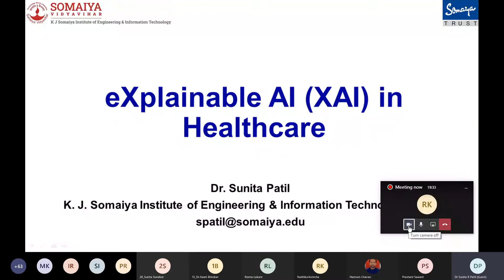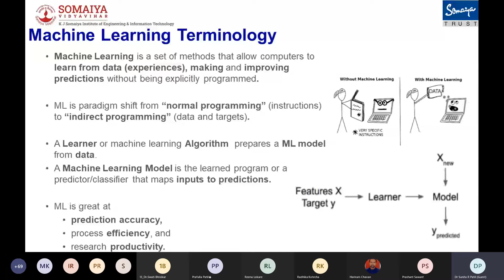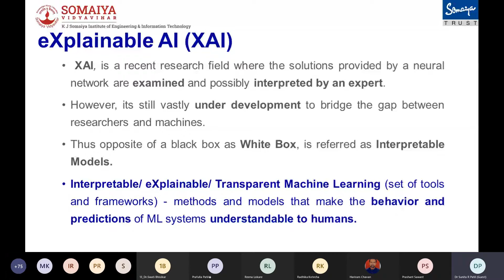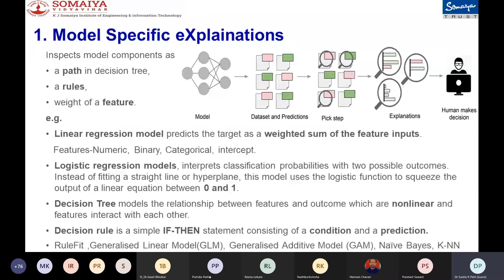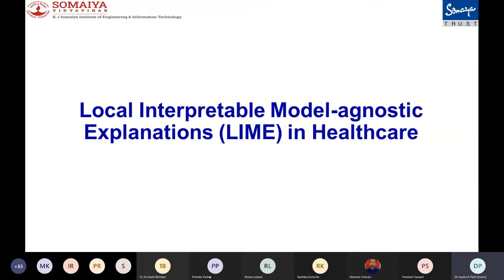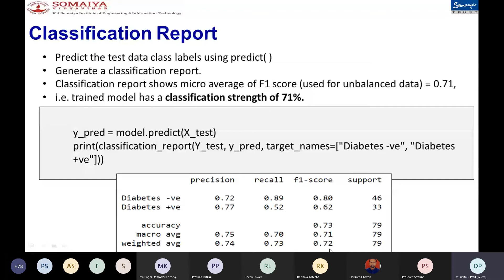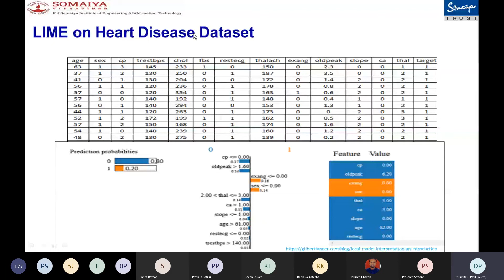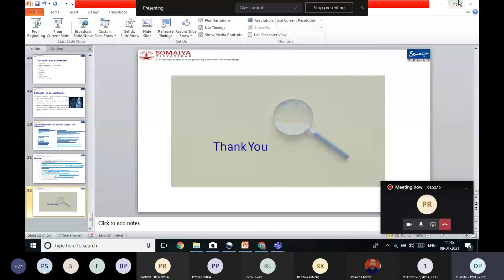Day 05: Session 01 eXplainable AI (XAI) inHealthcare By Dr.Sunita Patil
"eXplainable AI (XAI) in Healthcare" By Dr.Sunita Patil.
Vice Principal.
K J Somaiya Institute of Engineering & Information Technology Sion,Mumbai